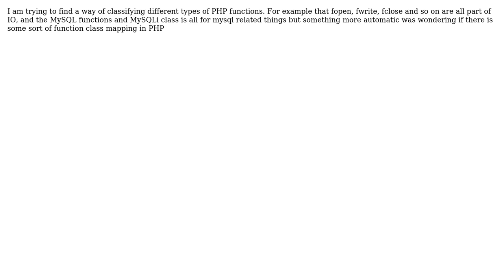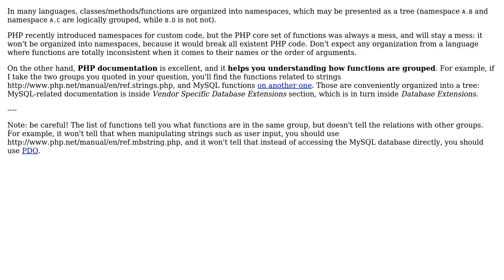Software Engineering: PHP function types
With thanks & praise to God, and with thanks to the many people who have made this project possible! | Content (except music & images) licensed under CC BY-SA | Music | Images & others | With thanks to user WojonsTech user Arseni Mourzenko and the Stack Exchange Network Trademarks are property of their respective owners. You are responsible for your own actions.